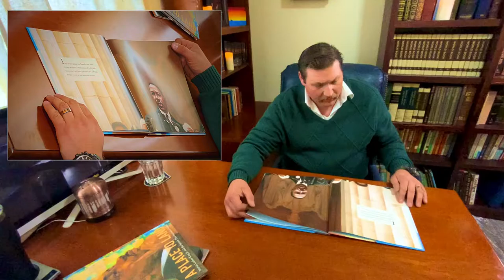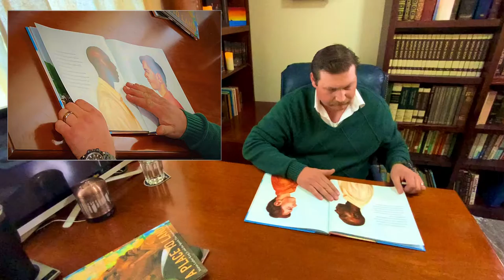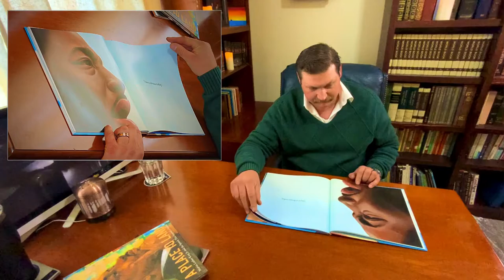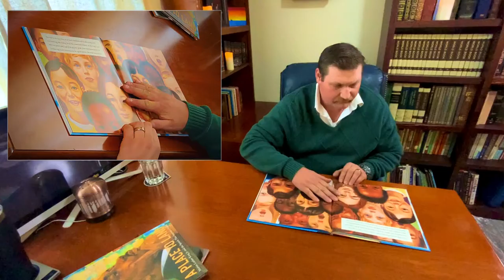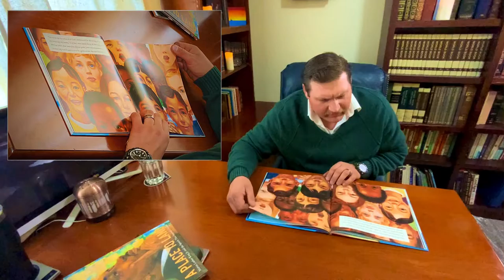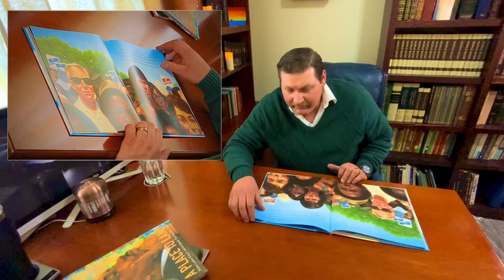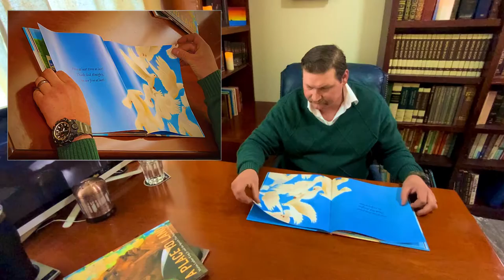Mr. Millers Library: “I have a Dream” Illustrated by Kadir Nelson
Welcome to my library! Today’s book is an Illustrated book of our famous, beloved 20th century influencer and speaker for equal rights, none other than Dr. Martin Luther King Jr. This clipped version of his speech is wonderfully illustrated by Kadir Nelson. This book, along with two others, I’ve recorded are special for our National Holiday, Martin Luther King Jr. Day. January 17th 2022.
NOTE: Unfortunately when I recorded this book my microphone was having issues. I did not realize this until I a few days later when I was editing. I did not have time to re-record and I wanted to get the book up for MLK Day and so I will re-record during my next recording session, take this one down and put that one up. Happy Martin Luther King Day! Mr. Miller